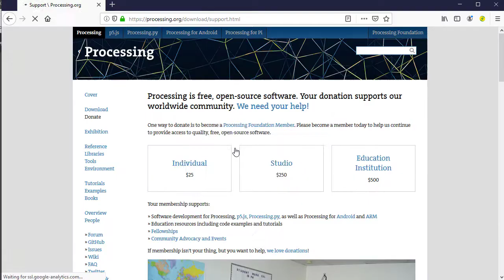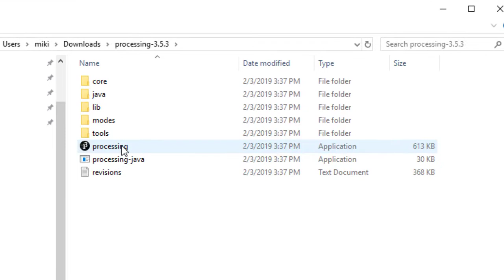How to install Processing Programming Language on Windows 10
In this tutorial we're going to show you how to install processing programming language on windows 10.